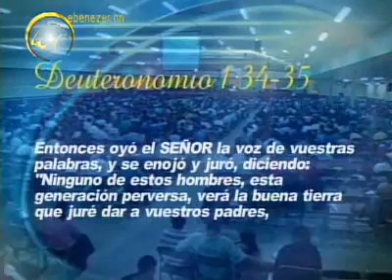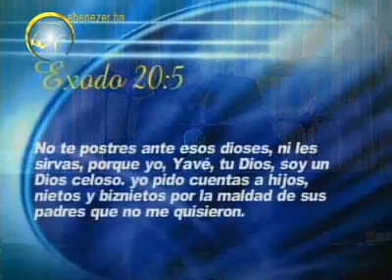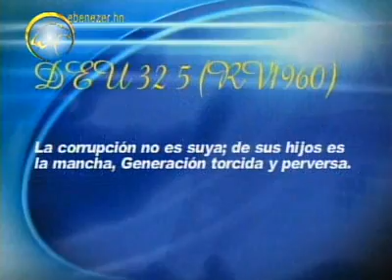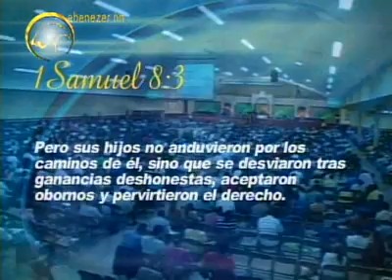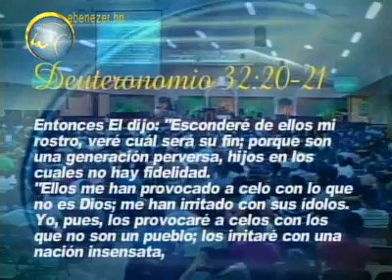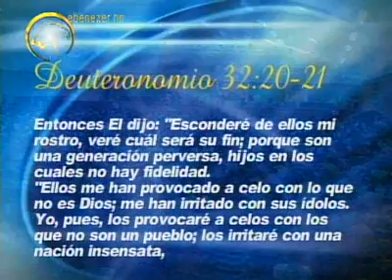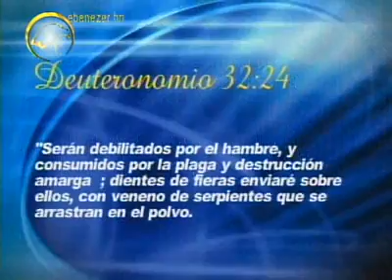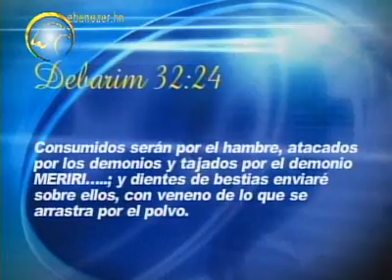Generacion perversa - Apostol German Ponce